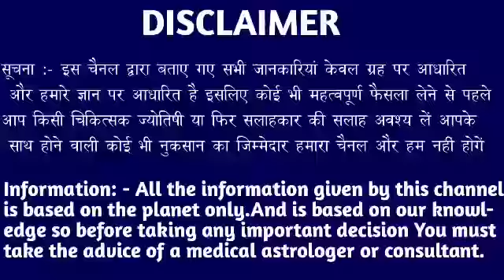कर्क राशि वालों 28 जून 2022 मिलेंगी बड़ी खुशखबरी सुनकर चक्कर आएगा।Kark Rashi